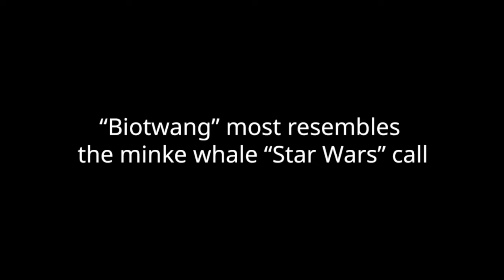“Biotwang” mysterious sound in the Mariana Trench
Scientists made audio recordings using autonomous gliders east of Guam in an area that included the Mariana Trench Marine National Monument. One complex call caught their attention and was named Western Pacific “Biotwang”  because of its unusual synthetic sound. Researchers believe the sound is biological and produced by a baleen whale. “Biotwang” most resembles the minke whale “Star Wars” call.

Credits:
A complex baleen whale call recorded in the Mariana Trench Marine National Monument
Sharon L. Nieukirk, Selene Fregosi, David K. Mellinger, and Holger Klinck
The Journal of the Acoustical Society of America, DOI: 10.1121/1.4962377
Minke whale call courtesy of Jason Gedamke
Dwarf minke whale photo courtesy of The Australian/Oregon State University